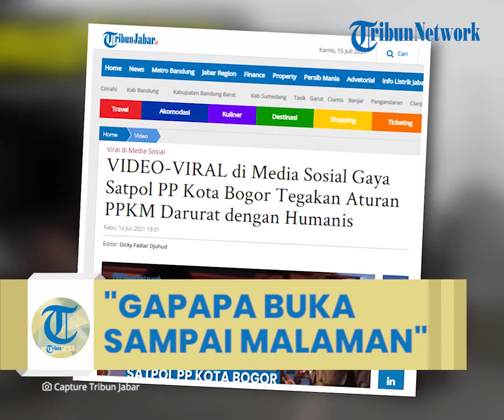Video Satpol PP Kota Bogor Tegakan Aturan PPKM Darurat, Izinkan Pedagang Sore Buka Sampai Malam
TRIBUN-VIDEO.COM -Sebuah video Satpol PP Bogor menyisir pedagang untuk penegakan PPKM Darurat jadi perbincangan baru-baru ini.

Hal itu lantaran,Kepala Satpol PP Kota Bogor turun langsung ke lapangan untuk melakukan sosialisasi dan memberikan bantuan sembako kepada para pedagang.

Kepala Satpol PP Kota Bogor Agustiansyach memimpin langsung operasi penegakan PPKM Darurat Senin (12/7/2021) sore.

Agus dan tim Satpol PP menyisir Jalan Pemuda, Sudirman, Padjajaran, Jalak Harupak, Ahmad Yani, Otista, Suryakencana, Sukasari hingga Batutulis.

Dalam video yang sedang viral, Agus menjelaskan pihaknya melakukan sosialisasi dan memberikan bantuan sembako kepada para pedagang.

Hal itu dilakukan sebagai bentuk perhatian bagi para pedagang yang terdampak PPKM Darurat.

Dalam keterangan tertulisnya, "Adanya PPKM Darurat ini secara tidak langsung berdampak pada kehidupan mereka. Sepi karena pembatasan-pembatasan," kata Agus, Selasa (13/7/2021).

Menurutnya, operasi semacam ini akan terus dimaksimalkan di titik-titik lainnya selama penerapan PPKM Darurat.

"Memang belum menjangkau semua, tapi kita terus maksimalkan. Misalnya hari ini di kecamatan ini, nanti di kecamatan mana lagi," ujar Agus.

Agus menjelaskan selama ini pedagang diwajibkan menutup lapaknya maksimal di jam 20.00 WIB, namun saat ini khusus pedagang yang baru menggelar dagangannya sore hari diberikan keringanan jam operasional.

"Ada kebijakan dari Pak Wali, Pak Kapolresta dan Pak Dandim. Yang selama ini pedagang hanya boleh berjualan sampai jam 20.00 dengan take away. Pimpinan melihat ada kesulitan ekonomi warga yang mungkin harus dibantu, jadi ada kebijakan untuk para pedagang boleh berjualan, tapi tetap penekanannya tidak boleh makan di tempat," kata Agus.

"Sore Mas, apa kabar? sepi ya? Sabar -sabar dulu ya. Untuk jamnya menyesuaikan saja. Boleh malam sedikit. Yang penting jangan ada makan di tempat. Sehat-sehat ya mas. Ini ada sedikit bantuan, semoga bermanfaat," kata Agustiansyach kepada Anto, penjual bubur madura di Warung Jambu.

Anto mengaku kaget dengan kedatangan petugas Satpol PP ke tempatnya.

Ia bersyukur petugas justru memberikan bantuan sembako.

"Kaget lah pasti. Saya kira mau disuruh tutup, padahal baru buka sore. Ternyata dikasih sembako, terus tadi bapaknya bilang jangan ada yang makan di tempat, harus dibungkus," kata Anto.

Netizen salut dengan cara Agus dan para petugas Satpol PP menegakkan PPKM Darurat.

Pendekatannya sangat humanis dan memberi solusi. (*)